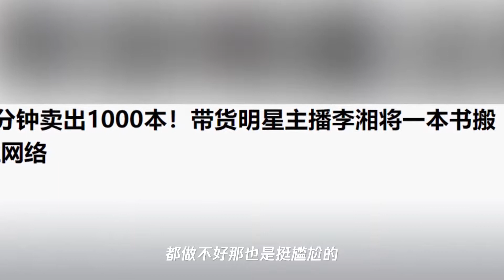金卡戴珊都要去tb卖货了!明星直播是自降身价还是利益高于一切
➤Thanks收看！